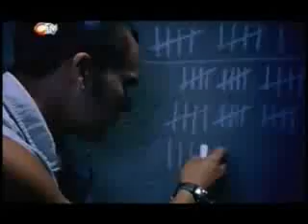Back to the 50's Part 3